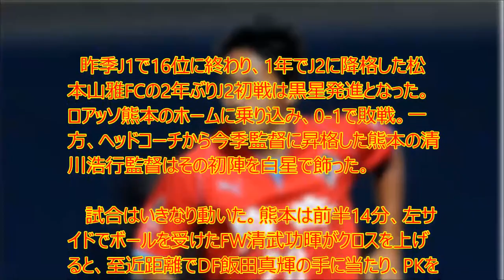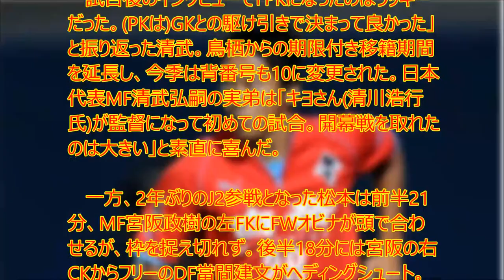【衝撃】 熊本の新10番清武が「ラッキー」なPK弾、2年ぶりJ2参戦の松本は黒星スタート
UC9IPOBPSpa-WkpYUJdgvoag

　昨季J1で16位に終わり、1年でJ2に降格した松本山雅FCの2年ぶりJ2初戦は黒星発進となった。ロアッソ熊本のホームに乗り込み、0-1で敗戦。一方、ヘッドコーチから今季監督に昇格した熊本の清川浩行監督はその初陣を白星で飾った。